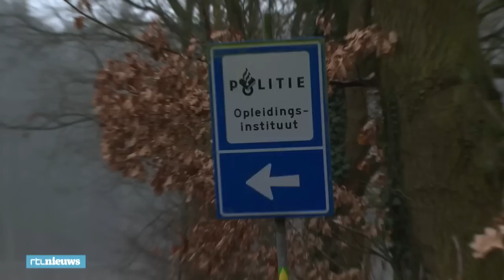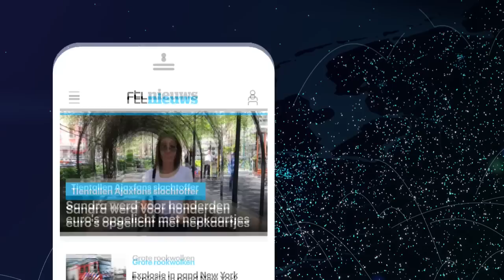Gezocht: 17.000 nieuwe agenten - RTL NIEUWS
De politie heeft een chronisch gebrek aan agenten en is vast van plan dat tekort weg te werken. Er moeten de komende zeven jaar 17.000 politiemensen bij komen. Daarom wordt er vandaag een grote campagne gestart.